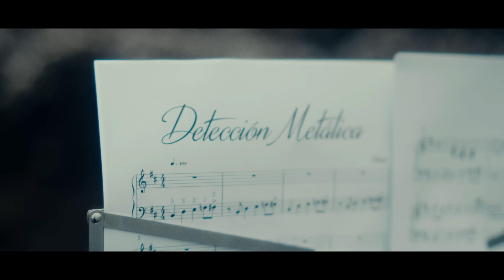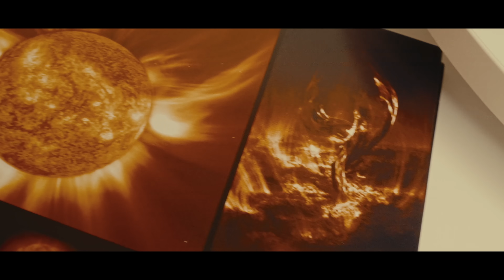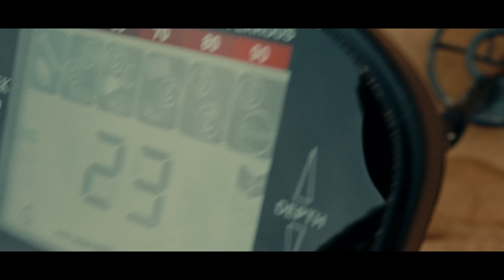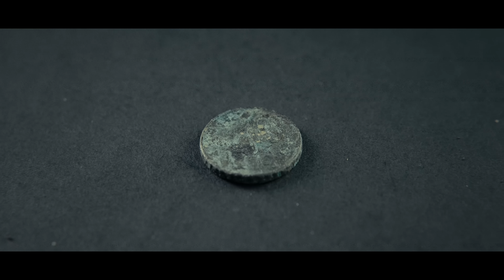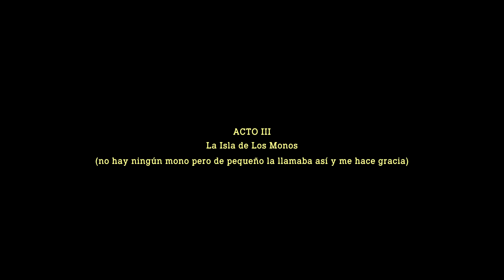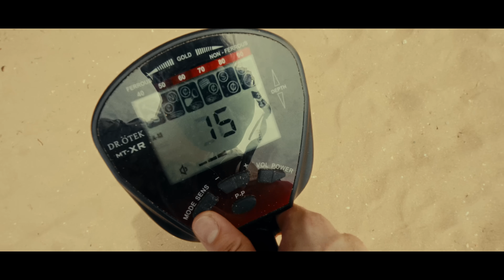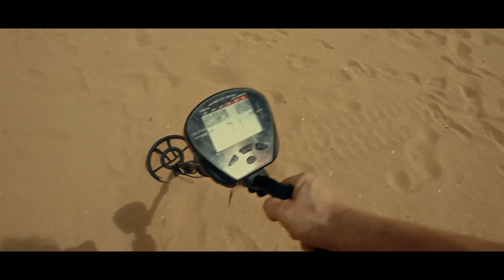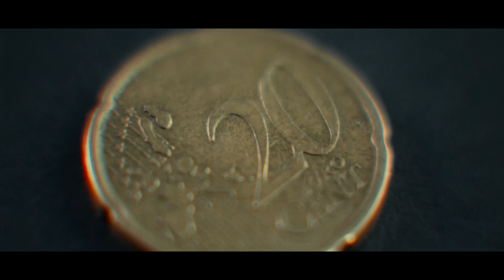Buscando TESOROS en la Playa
Hace unos días me empecé a preguntar cuántas cosas habría perdidas por todo el mundo sin que nadie supiese nada de ellas. Y como me apetecía dar un paseo, me compré un detector de metales e intenté averiguar cuántas de ellas podía llegar a encontrar, en esta ocasión, centrándome en la playa.

Fueron días muy calurosos pero creo que merecío la pena, me lo pasé bastante bien y ahora tengo 2 cucharas en mi habitación. 😎

Muchas gracias a Claudia por ayudarme con las tomas, como siempre 🤍

00:00 Intro
00:41 Acto I
02:24 Acto II
05:38 Acto III
10:41 Acto IV